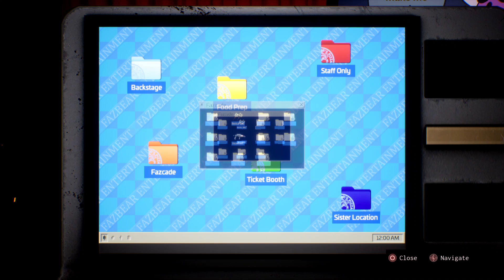Five Nights at Freddy's Help Wanted 2 - Part 6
Game - Five Nights at Freddy's Help Wanted 2.
Mode - Normal.
Character -
Release - 2024.
Publisher - Steel Wool Studios.